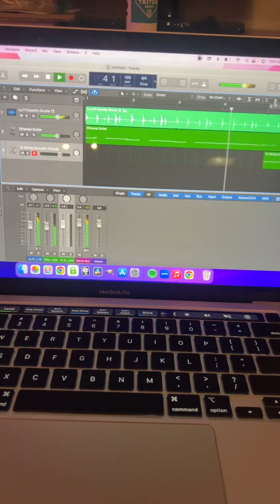composed 🤠🎶🐎 what do you think?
This is probably the first country song I’ve ever composed 🤠🎶🐎 what do you think?